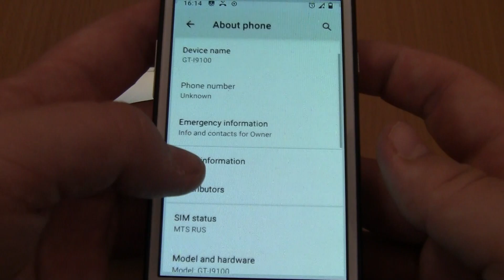Incoming call&Alarms at the Same Time Samsung Galaxy S2 Android 11+Sony Ericsson K770i